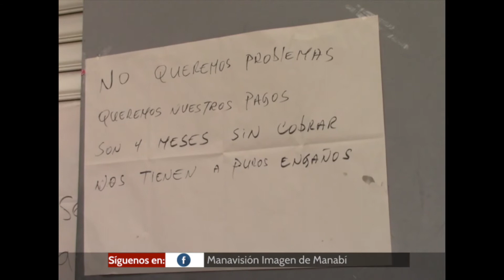Portoviejo: Trabajadores piden el pago de cuatro meses de sueldo al consorcio Zona Cero